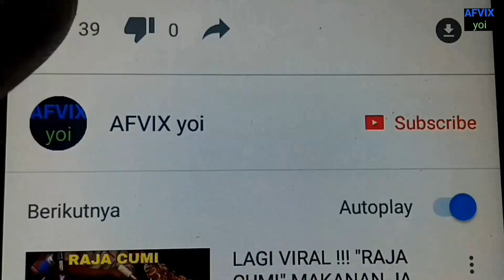MAINAN SUPERHERO, MAINAN ROBOT NAGA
Superhero
Mainan superhero
Iron man
Thor
Captain america
Ant man
Hulk
Mainan anak
Mainan